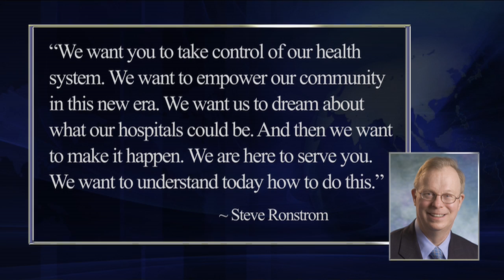Extreme Hospital Makeover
Ideal Medical Care Headline News with Dr. Pamela Wible